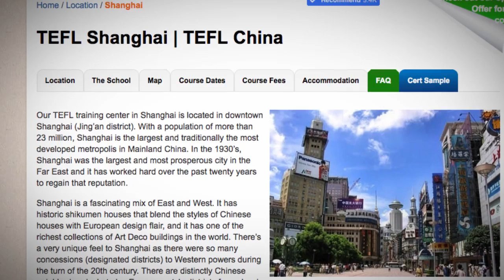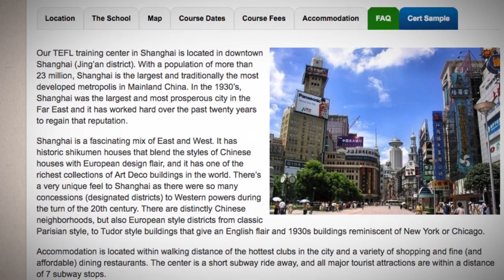Welcome to Our TEFL / TESOL School in Shanghai, China | Teach & Live abroad!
Our TEFL training center in Shanghai is located in downtown Shanghai (Jing’an district). With a population of more than 23 million, Shanghai is the largest and traditionally the most developed metropolis in Mainland China. In the 1930’s, Shanghai was the largest and most prosperous city in the Far East and it has worked hard over the past twenty years to regain that reputation.

Shanghai is a fascinating mix of East and West. It has historic shikumen houses that blend the styles of Chinese houses with European design flair, and it has one of the richest collections of Art Deco buildings in the world. There’s a very unique feel to Shanghai as there were so many concessions (designated districts) to Western powers during the turn of the 20th century. There are distinctly Chinese neighborhoods, but also European style districts from classic Parisian style, to Tudor style buildings that give an English flair and 1930s buildings reminiscent of New York or Chicago.

Accommodation is located within walking distance of the hottest clubs in the city and a variety of shopping and fine (and affordable) dining restaurants. The center is a short subway ride away, and all major tourist attractions are within a distance of 7 subway stops.

Shanghai offers:

An exceptional range of outdoor and cultural activities.
Free wireless internet service inside both the classroom and the accommodation.
The best nightlife in China.
The opportunity to study Chinese at an affordable rate.
Course orientation, welcome meal and graduation party.
Convenient weekend trips.
Friendly, welcoming local people who are keen to meet and learn from foreign teachers.

Find out more about taking a TEFL course in Shanghai